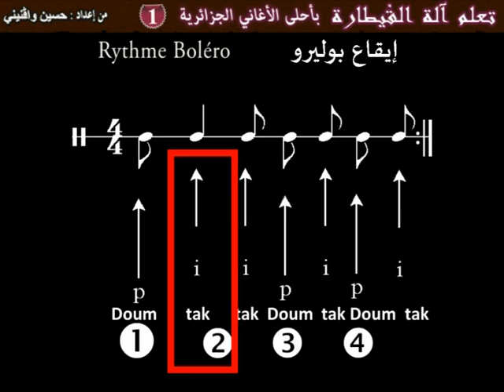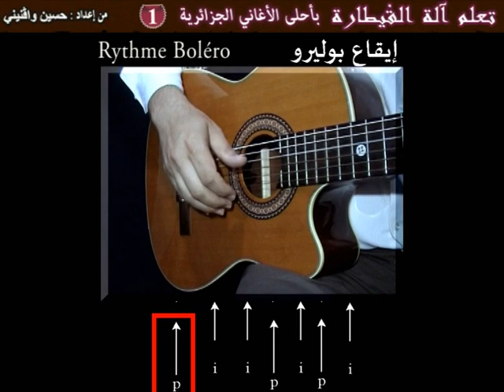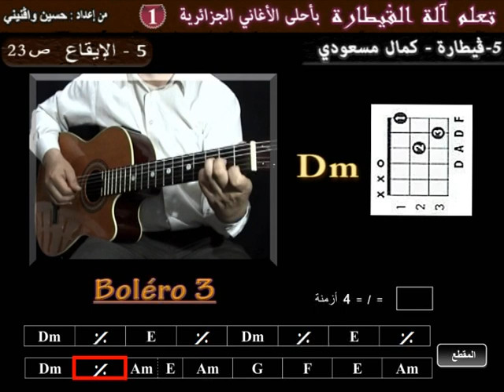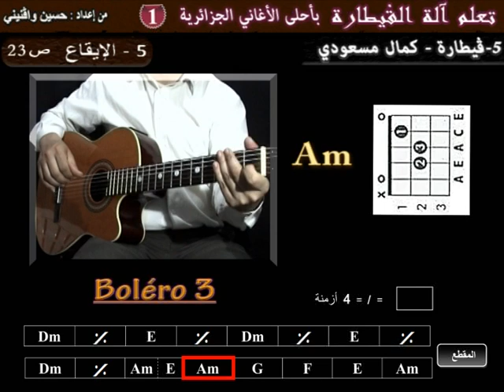chalg1 5#5 Apprendre Guitarra Kamel Messaoudi à la guitare la rythmique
pour télécharger la tablature de la chanson (2 euros) cliquer